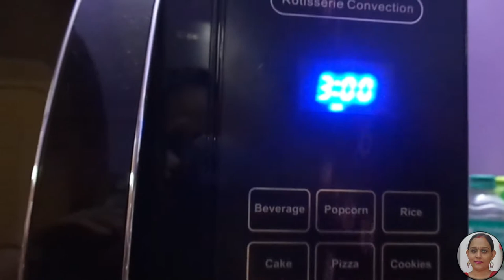Recipe of Bread Pizza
Hello friends! Today i am going to show you a simple recipe of bread pizza. It is a very testy evening snacks.  I am sure when you will make it and  eat it you will fall in love with the recipe. if you like the recipe please like comment,share and subscribe my channel. thank you